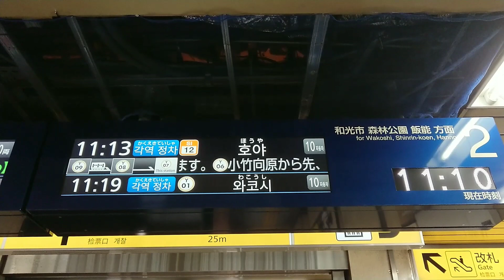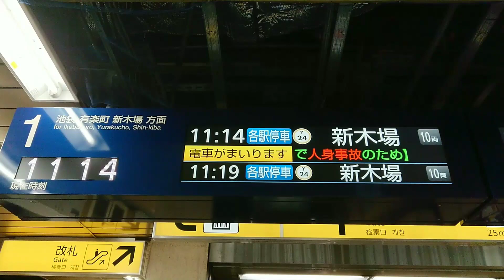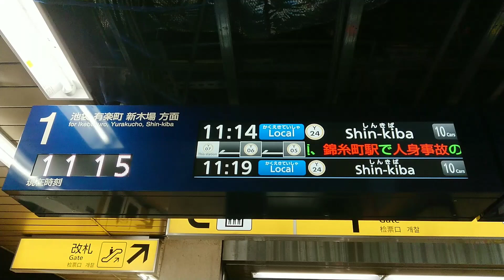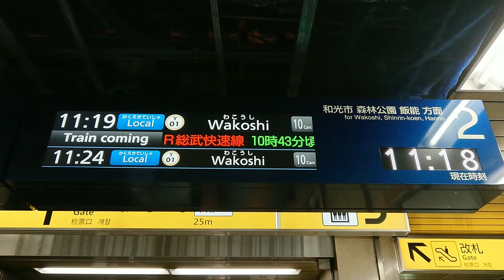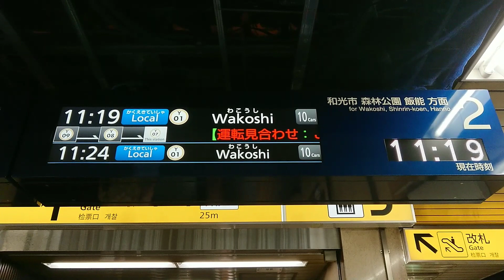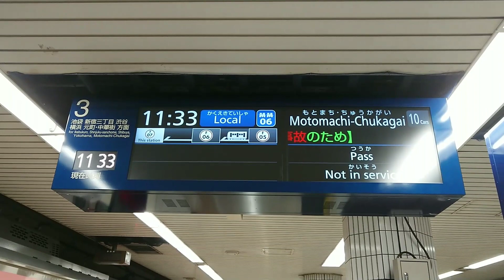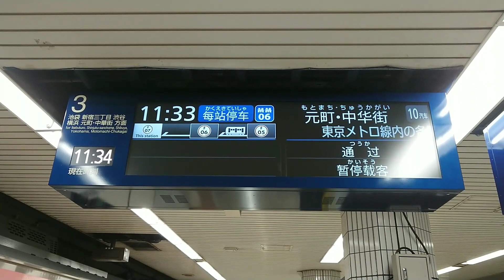【2路線】メトロ有楽町&副都心線千川駅新型行先案内表示器使用開始